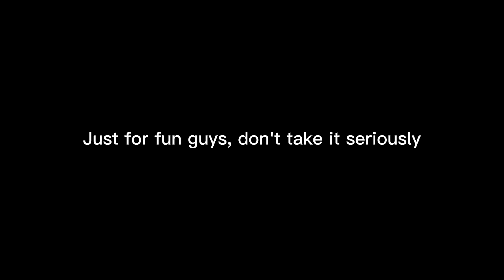Sakit Tiyan Mo Kakatawa Dito | River Snail Cooking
Hi everyone we have another video showcasing Suso or river snail. We also show you how to clean. Aside from this we also cook Free-range chicken. We hope you like it.